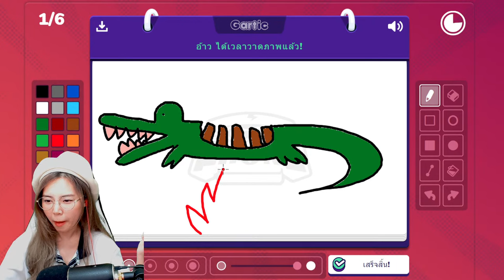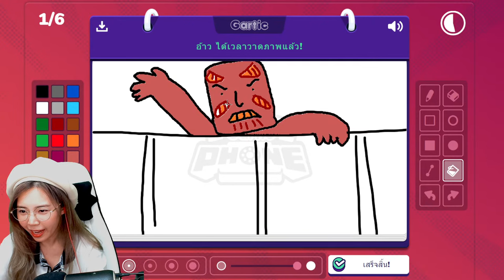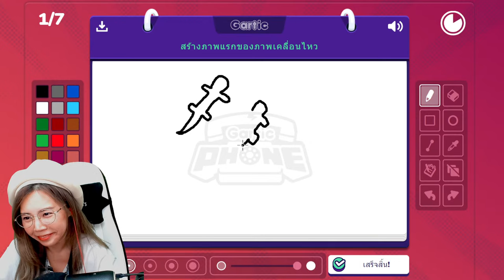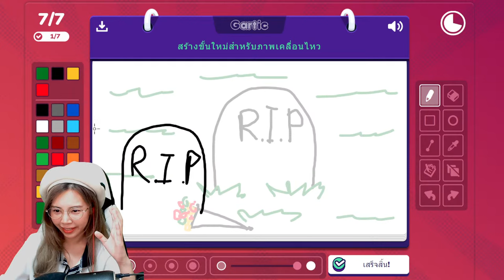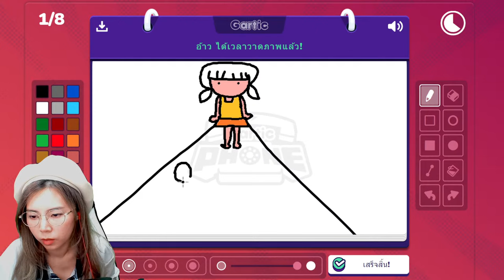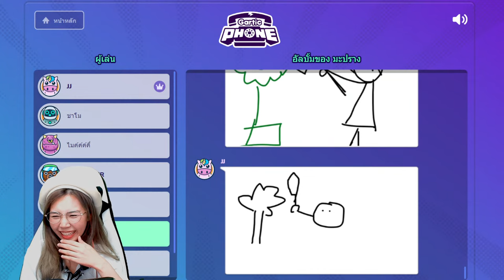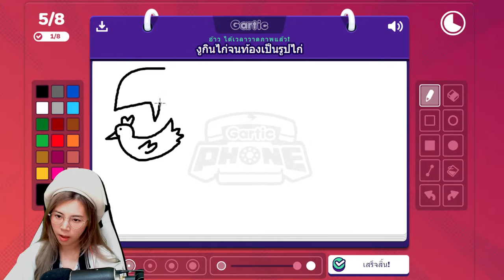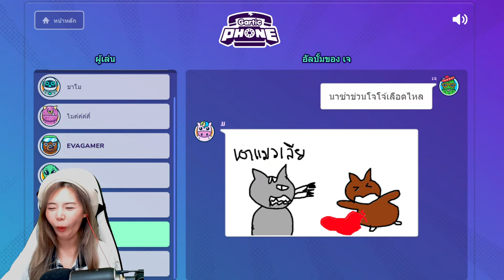วาดรูปสุดฮาแกล้งเพื่อน | gartic phone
ใครจะวาดสวยกว่ากัน เกรียนกันไปเล้ย